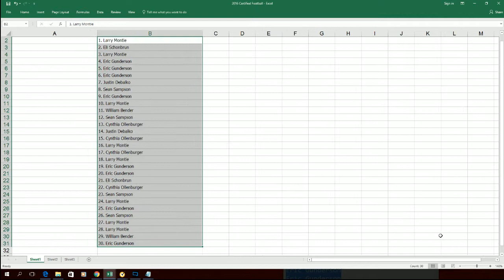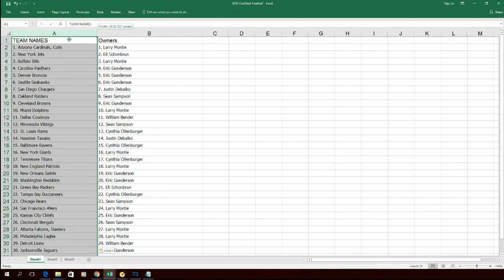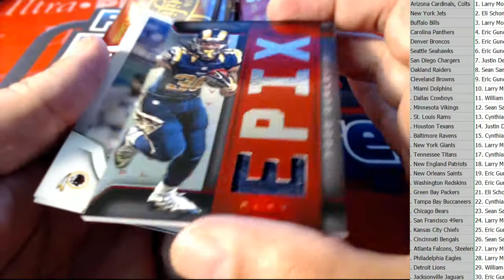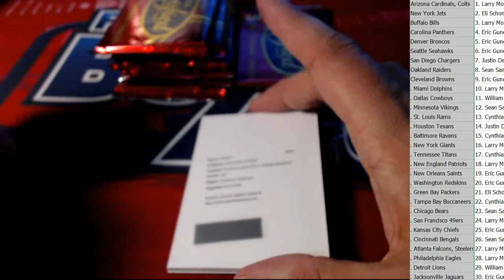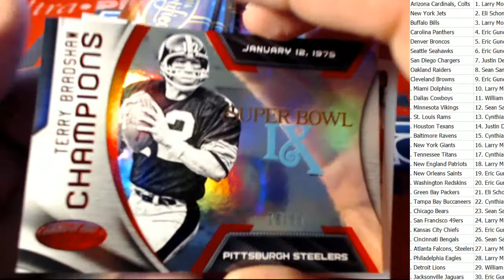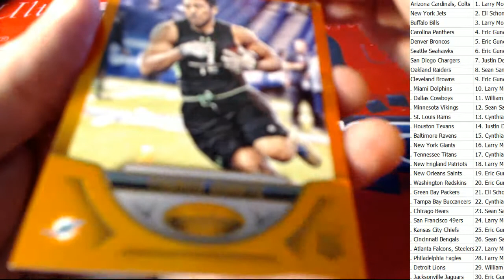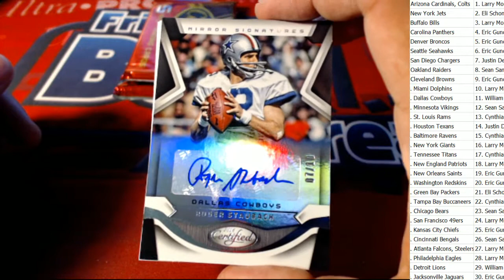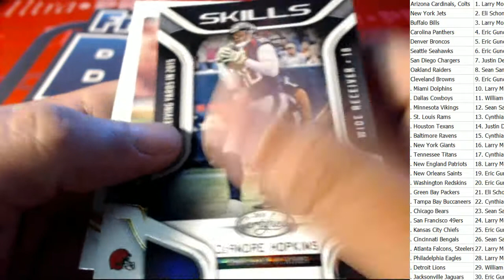2016 Panini Certified Football Hobby Box ID JULTCRT106